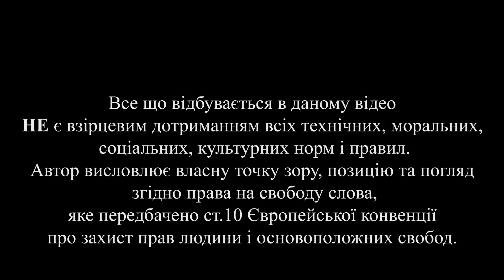КТО СТАНЕТ НОВЫМ МИНИСТРОМ ОБОРОНЫ РОССИИ? ГЕНЕРАЛИТЕТ ПУТИНА СДАЕТ СВОИ ПОЗИЦИИ!